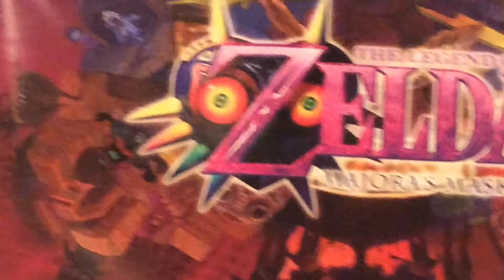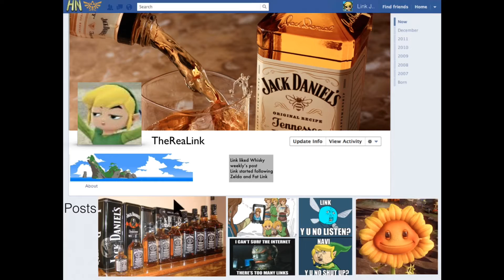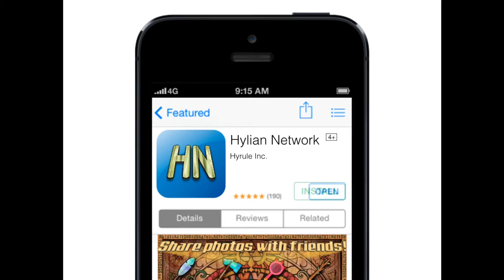LaL Zelda Plush - Hylian Network!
Everybody in Hyrule is talking about a new social media site called Hylian Network!

Poor Link Jr is left out, so he just has to sign up for it!